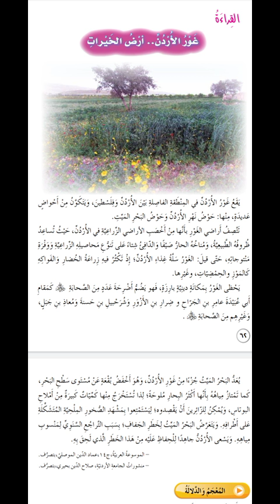غور الأردن.. أرض الخيرات/ الجزء الثاني/ الصف السادس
قراءة الدرس وشرح المعاني والأفكار الجديدة الواردة فيه.